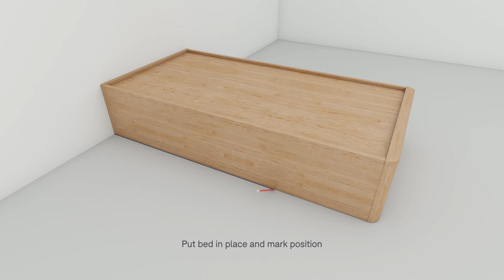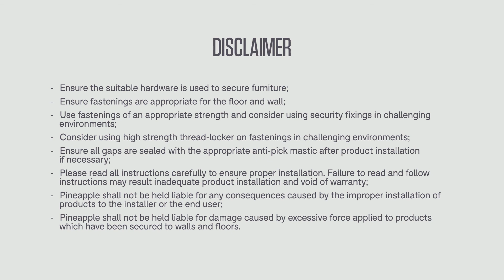Installation instructions: Beds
Instructions for wall fixing and safely securing our Sovie, Acumen and Harby beds and wall mounted headboards.